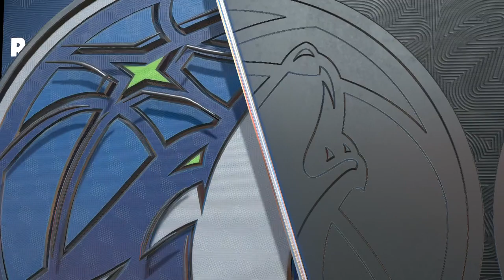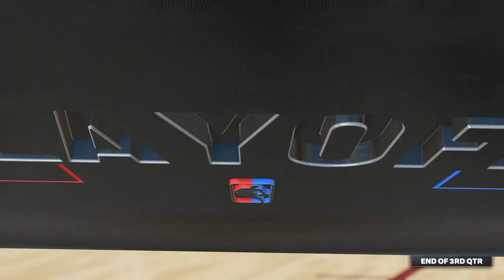Denver Nuggets vs Minnesota Timberwolves - 2023 NBA Playoffs Game 5 Full Game 4/25/23 - NBA 2K23 Sim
Denver Nuggets vs Minnesota Timberwolves - 2023 NBA Playoffs Game 5 Full Game 4/25/23 - NBA 2K23 Sim.  NBA Basketball April 25th 2023